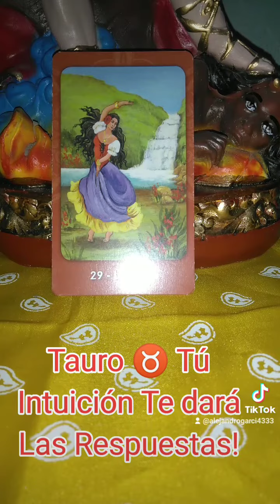Tauro ♉ Tú intuición te dará las Respuestas!